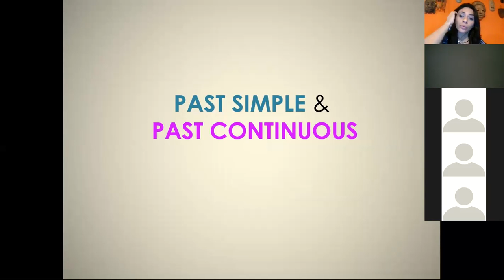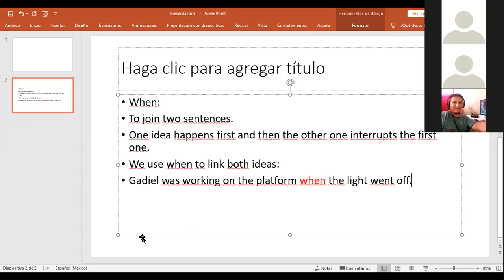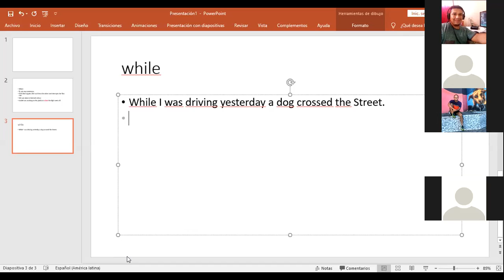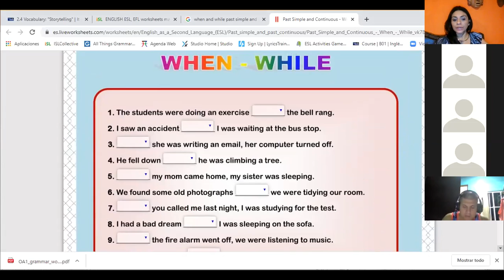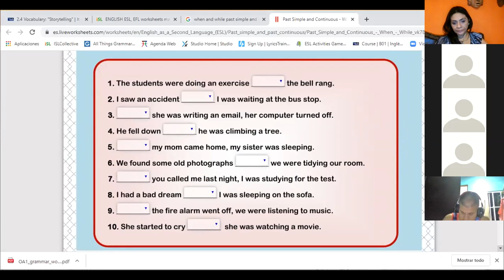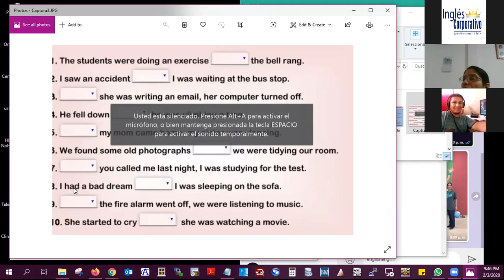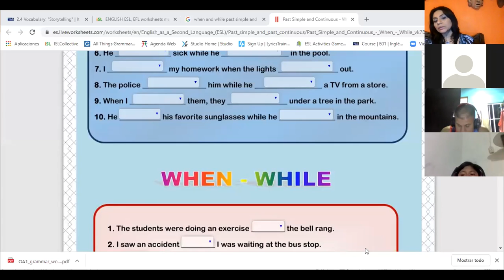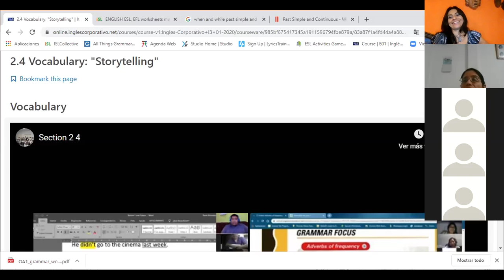Ingles Corporativo-When and while